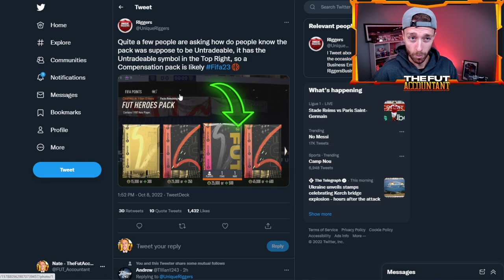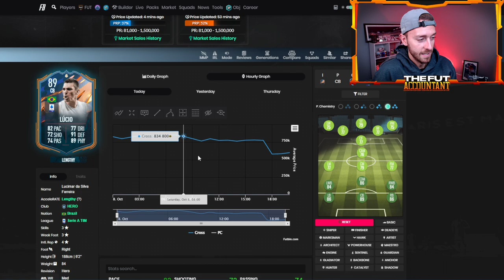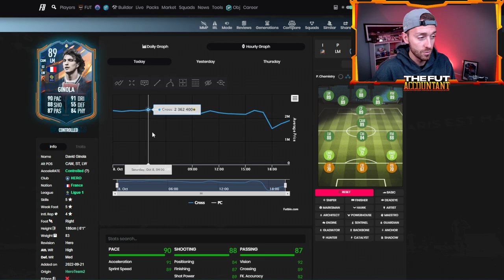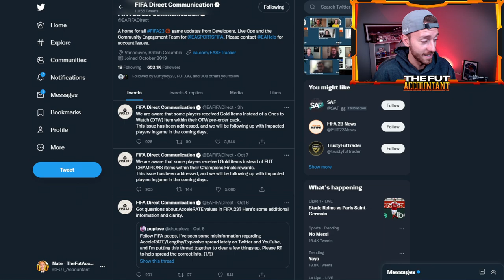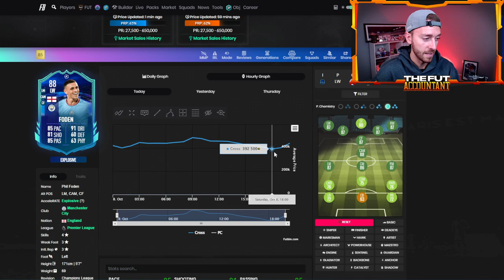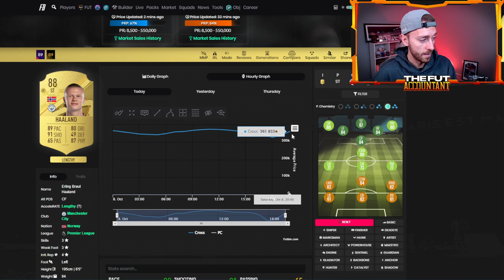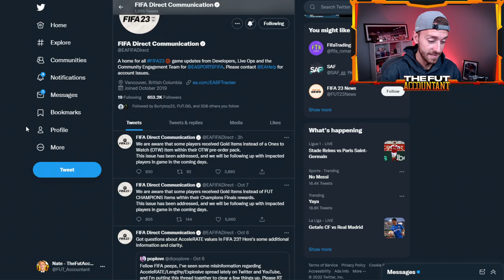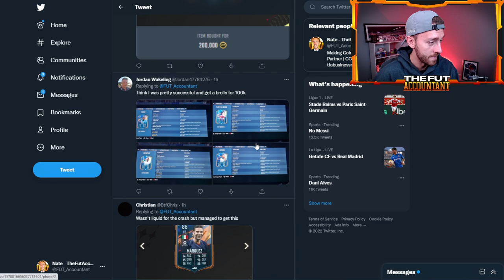EA’s Biggest MARKET Mistake EVER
R.I.P FUT Heroes